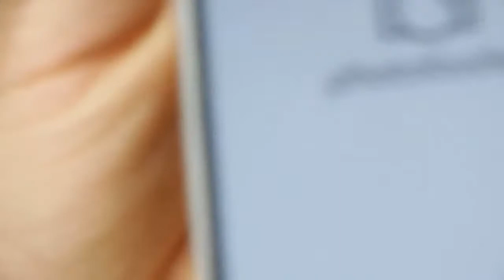EWN 3/8/2014 Update - F**K MY PHONE, Uploading Pokemon Showdown, Titanfall Coming!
Original Description: Some real life shiz for you all.